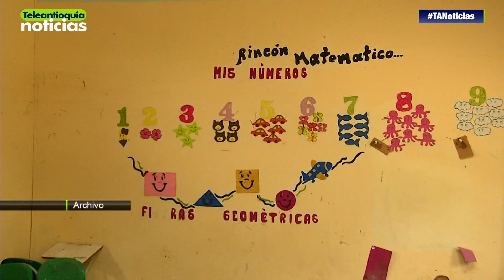Mañana empieza retorno de familias a Puerto Valdivia - Teleantioquia Noticias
Mañana comenzará el retorno a Puerto Valdivia de 2 mil de las 2.500 personas que fueron evacuadas luego de la creciente del río Cauca el pasado 12 de mayo y que inundó casi todo el corregimiento.  Eso, luego del destaponamiento no controlado ni planeado de uno de los túneles de desvío de Hidroituango. 500 personas no quieren regresar.